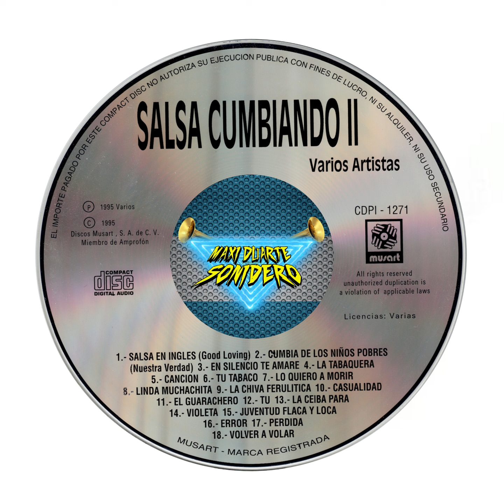LINDA MUCHACHITA - LOS BERE BERE DEL PERU (AUDIO FULL)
LINDA MUCHACHITA - LOS BERE BERE DEL PERU

PRIMERA VERSION COMPLETA

SALSA CUMBIANDO 2 (1995)

DISCOS MUSART 💿🇲🇽🎵